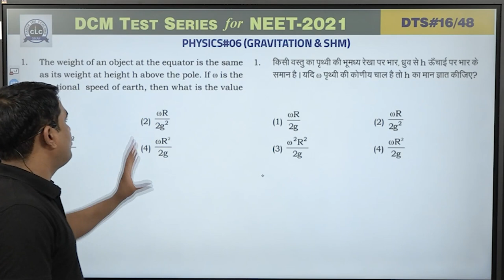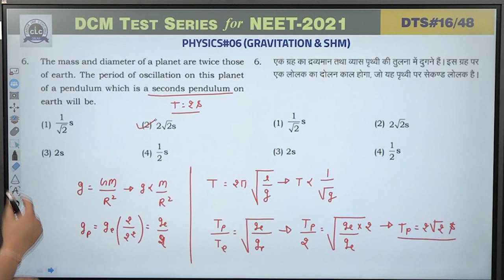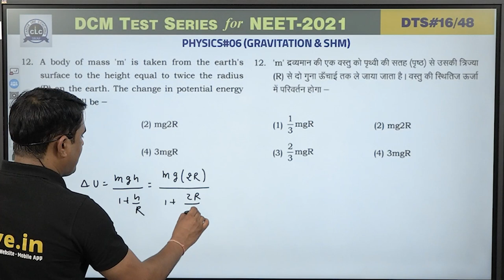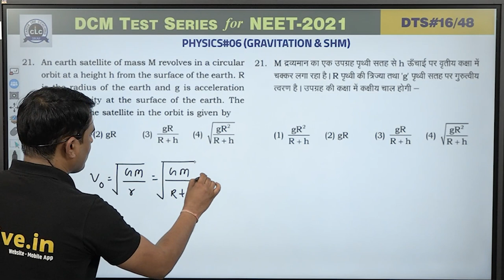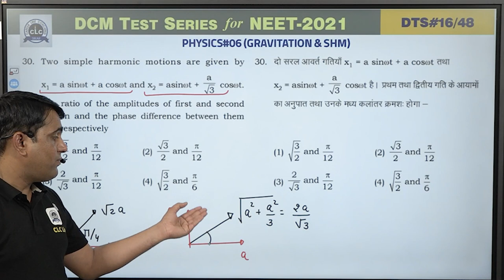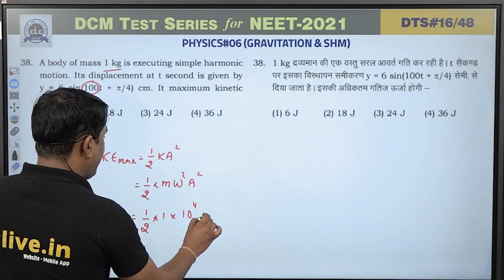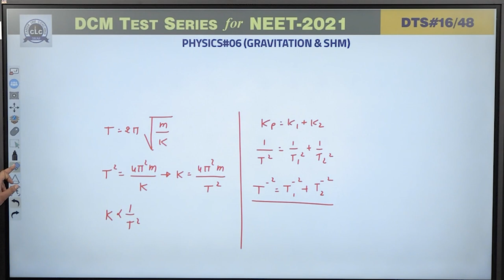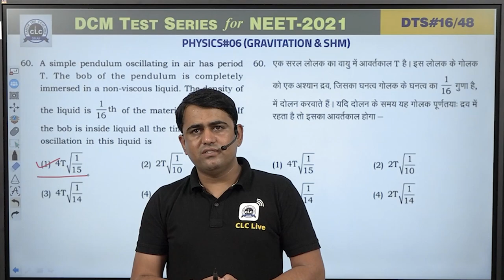DTS#16- PHY#06 || DCM Test Series || NEET-2021 || CLC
Topic: Gravitation, SHM
Solution By- Sukhdev Sir